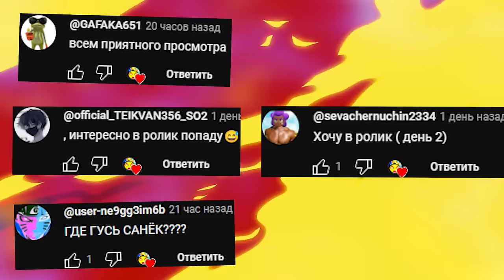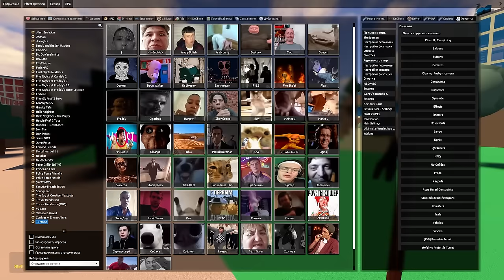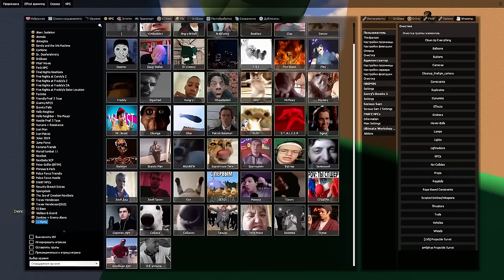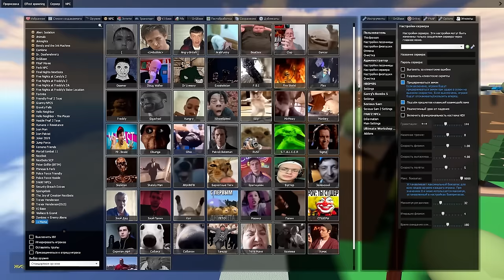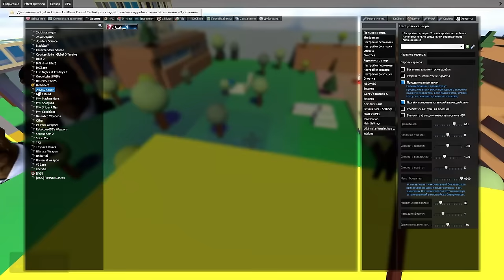МЕМЫ NEXTBOT ГОНЯЮТСЯ ЗА НАМИ SANDBOX ► Garry's Mod